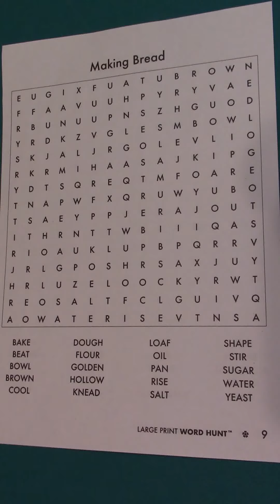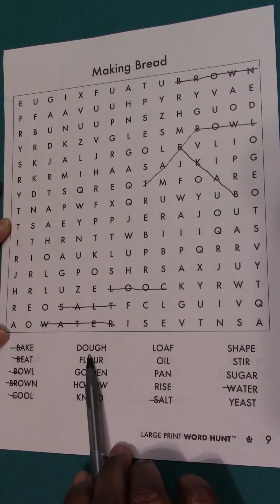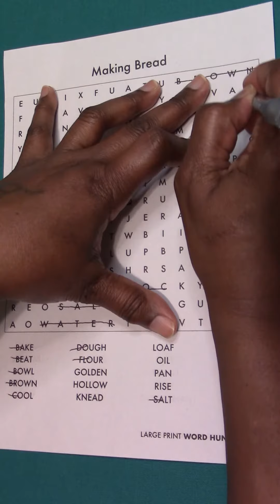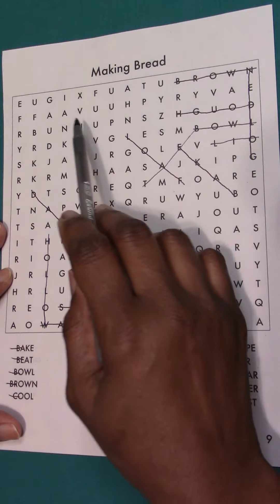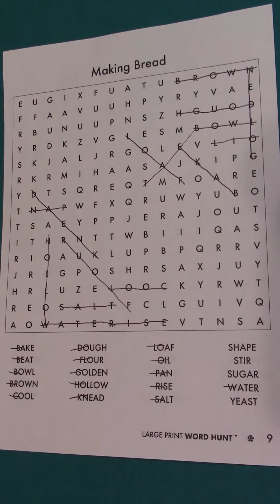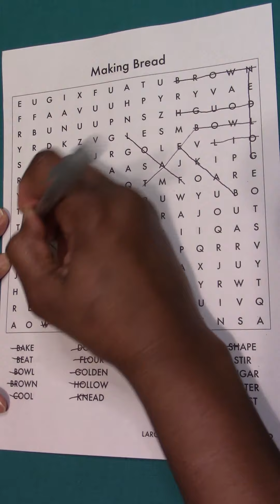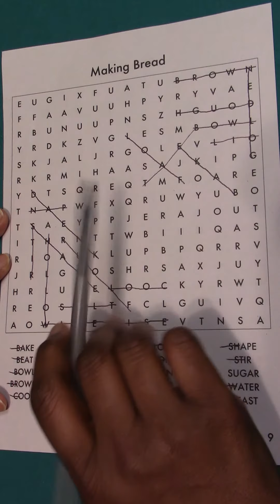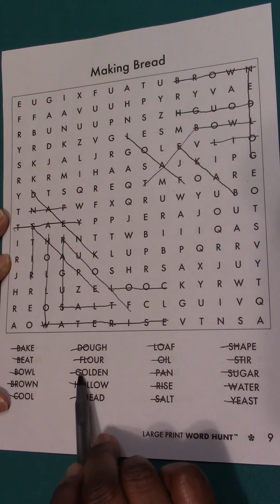EASY WORD SEARCH PUZZLE